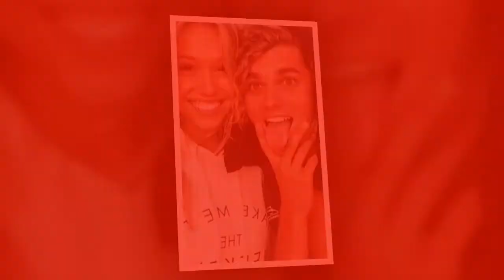Jay Alvarrez and Alexis Ren | Recent Break Up